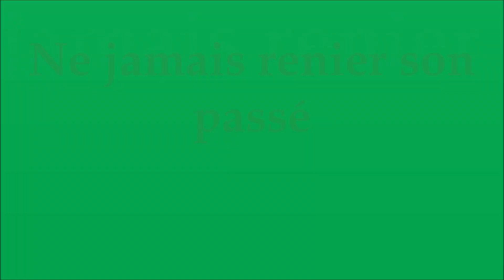Pieds Noirs n'oublie jamais d'où tu viens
Très succinctement présenté le parcours d'un défenseur de l'identité Pieds-Noirs; je rends hommage à tous mes camarades qui n'ont jamais failli à leur parole; ils ont connu les geôles, , le mépris; le rejet.Mais ils sont restés unis par leur serment.